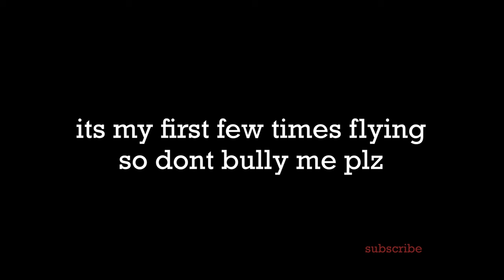• Country Park • | Shot on Mavic Mini | Drone Montage